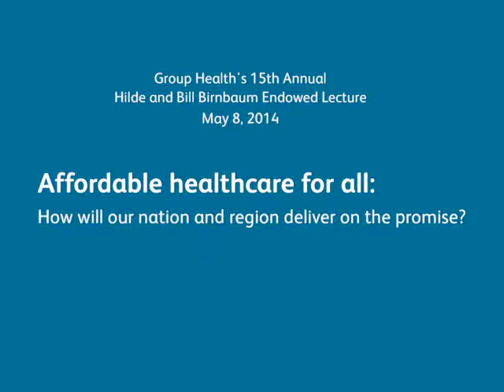Part 1: 15th Annual Hilde and Bill Birnbaum Endowed Lecture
Part 1: Quality and affordability: Is it a tradeoff?